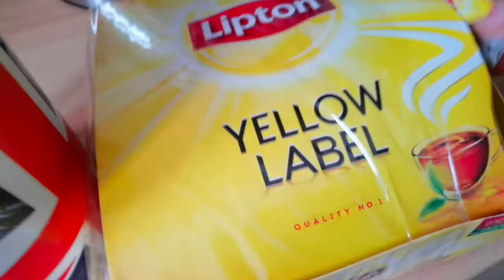PRANKING MY HUSBAND FOR THE FIRST TIME !!!!!